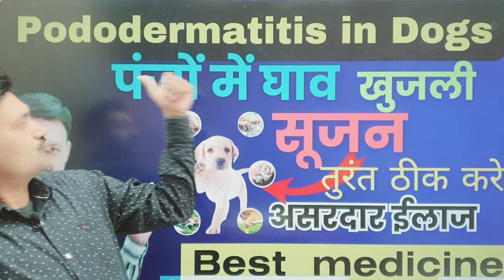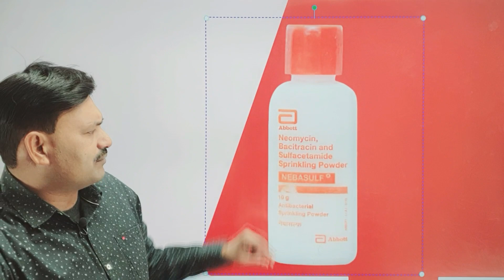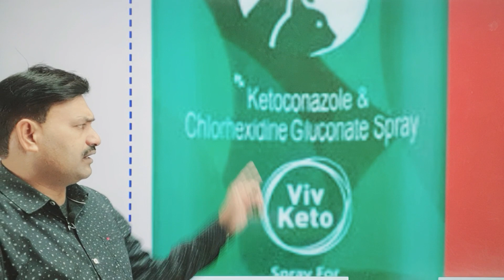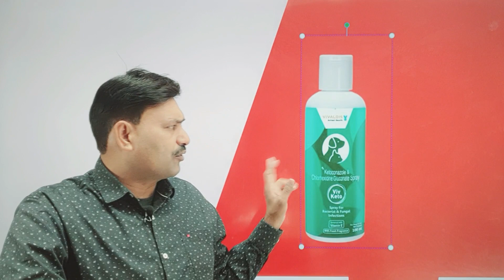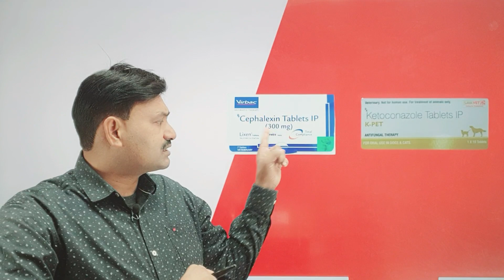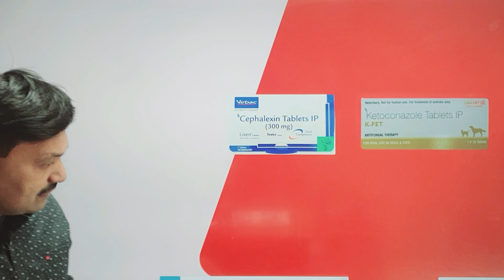डॉग के पंजों की हर बिमारी दूर करे Pododermatitis dog paw treatment Dog ke Panje mein infection dard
डॉग के पंजों की हर बिमारी दूर करे